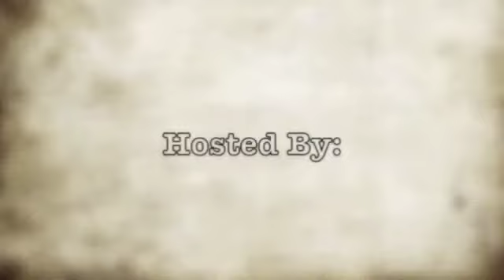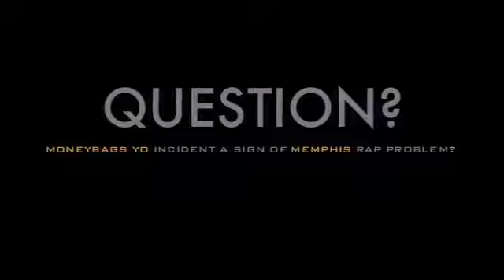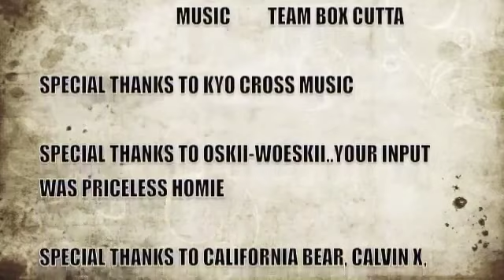MoneyBagg Yo Bus Gets Shot Up, Another Memphis Rapper? (THE BASEMENT Classic Ep. 113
Originally Published: Aug 22, 2017